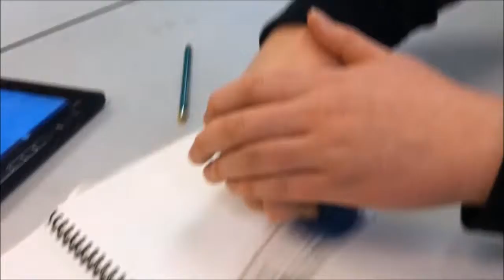Kneadable erasers infomercial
this is the project